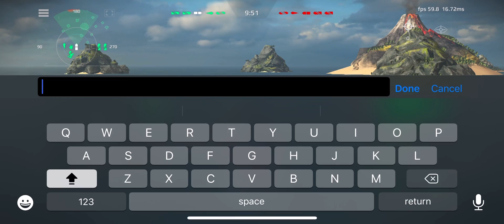FOR UKRAINE: UKRAINE THEMED IJN YAMATO EPIC INTENSE WAR